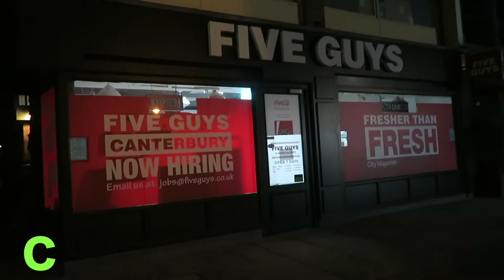McDonalds and an update from Ches | Chelichat 2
Hi Elliott... since you haven't gotten back to me yet I thought id give you an update on what I've been doing and what I have planned this weekend! Oh and I got maccies because I was hungry.